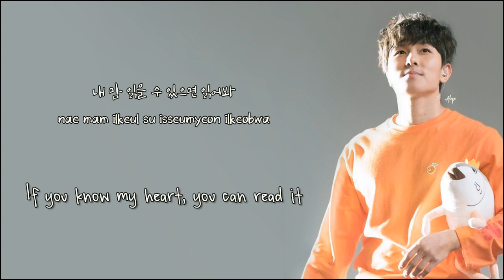Kim Dongwan - DU DU DU [HAN, ROM & ENG Lyrics]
Artist: Kim Dongwan
Album: K
Song: 02. DU DU DU